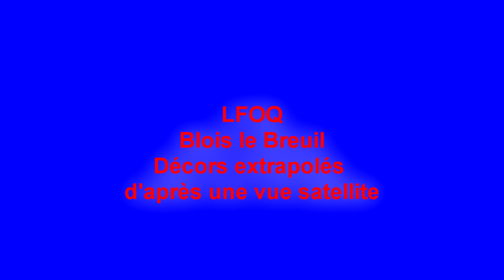Aéroport Blois LFOQ.mp4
Scène fsx crée par moi même, d'après une vue satellite, ce qui explique des inexactitudes concernant les bâtiments .